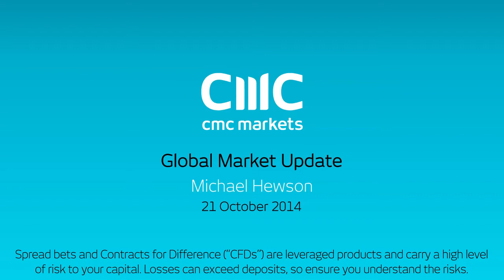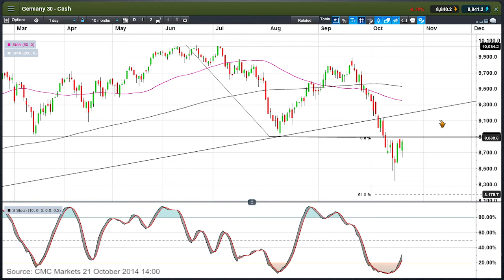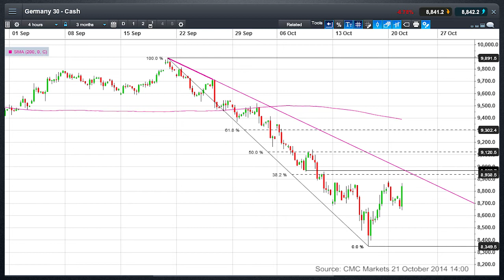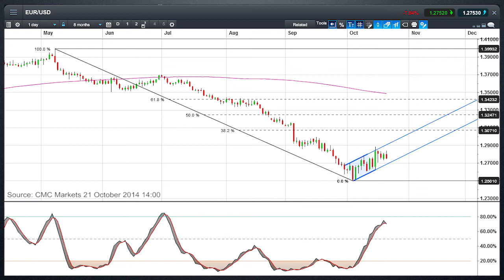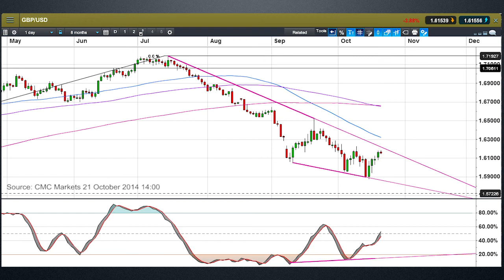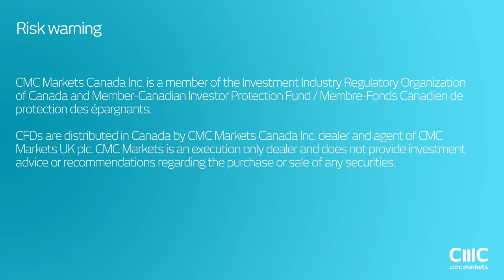Has DAX sell-off run its course? Global Market Update CMC Markets - Michael Hewson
Michael looks at the recent price action in the German DAX and looks at whether we’ve seen the worst of the losses. He also looks at EUR/USD and GBP/USD.